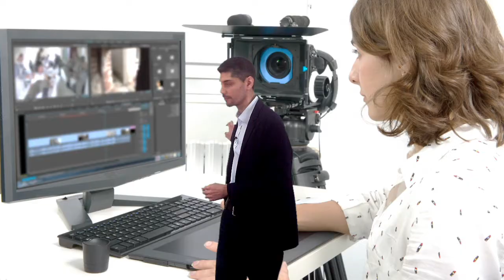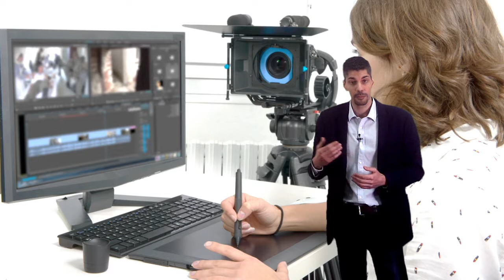Vídeo 4.3. "Del aprendizaje multisensorial a la comunicación intercultural" - Ideas Clave II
Vídeo de las ideas clave II de la unidad 4 del MOOC "Aprendizaje de lenguas sin fronteras: Multimodalidad y factores afectivos en la enseñanza de idiomas" IdiomasyAfectividad de @educaINTEF.